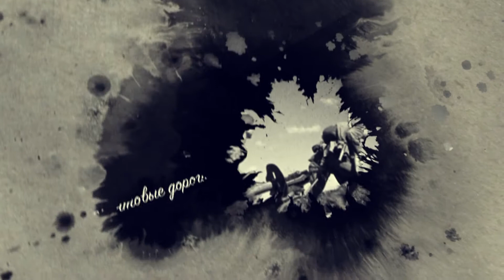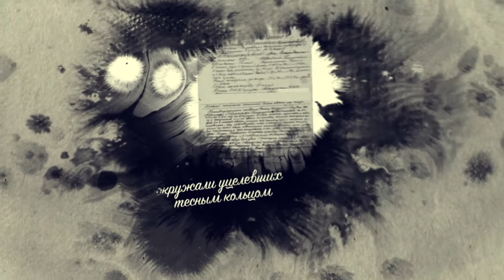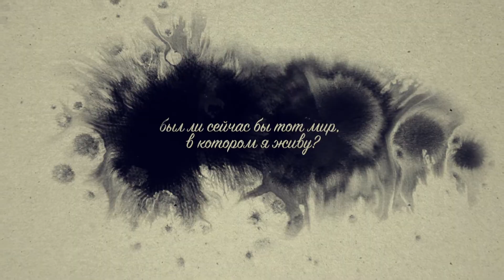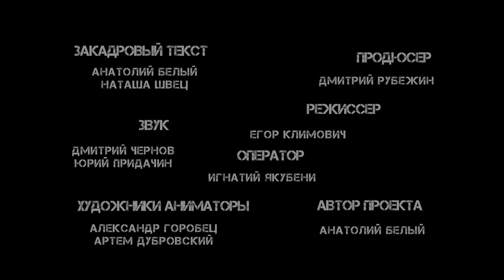Д. Самойлов. "Перебирая наши даты..." - Станислав Любшин